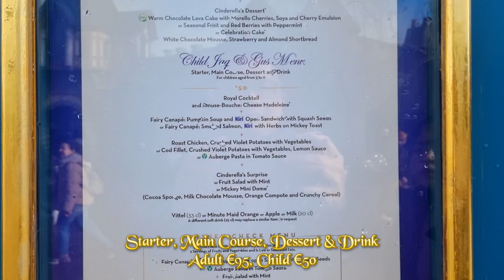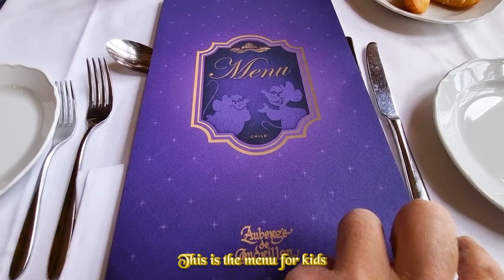Royal Lunch with Disney Princess @ Auberge de Cendrillon, Disneyland Paris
Royal Lunch with Disney Princess
Meet & Greet Princess Jasmine, Merida, Cinderella, Snow White
Auberge de Cendrillon
Disneyland Paris

0:11 Starter, Main Course, Dessert & Drink - Adult €95, Child €50
0:24 This is the reception area
0:36 Let's get in to the dining hall!
0:45 Look who's there? Snow White!
0:53 This is the menu for adults
1:02 This is the menu for kids
1:09 You can actually take this kid's menu home
1:20 Hello Princess Jasmine!
1:24 Kid's Starter: Smoked Salmon with Herbs on Mickey Toast
1:27 Adult's Starter: Warm Scallops & Cauliflower in Creamy & Thyme Sauce
1:31 Adult's Starter: Duck, Pear & Chestnut Pâté en Croûte
1:38 Hey Princess Merida!
1:40 Random princesses will make an appearance in the dining hall
1:46 Kid's Main: Cod Fillet, Crushed Violet Potatoes with Vegetables
1:49 Adult's Main: Pan-Fried Turbot Fillet with Braised Leeks & Asparagus
1:54 Adult's Main: Roasted Supreme Chicken with Moral Sauce & Glazed Carrots
1:59 Finally, Cinderella is here!
2:04 The princesses will go from table to table and greet you
2:07 Kid's Dessert: Mickey Mini Dome
2:09 Adult's Dessert: Seasonal Fruit & Red Berries with Peppermint
2:12 Adult's Dessert: Warm Chocolate Lava Cake with Morello Cherries
2:15 Adult's Dessert: White Chocolate Mousse, Strawberry & Almond Shortbread
2:21 Do you know who is this?
2:24 It's Suzy - the Cinderella's helper mouse
2:27 This is Perla - Suzy's best friend
2:34 Bye everyone!